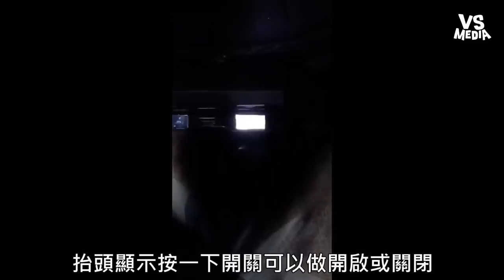開箱破五萬智慧安全帽！360度電子後視鏡超實用！《VS MEDIA》